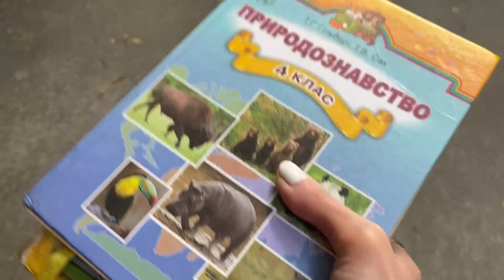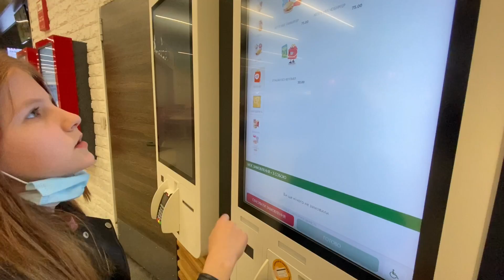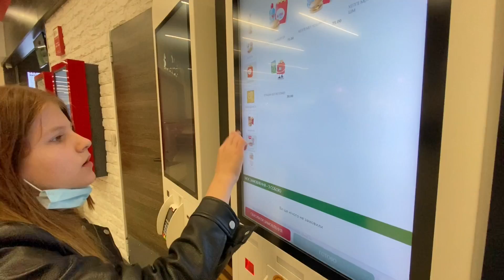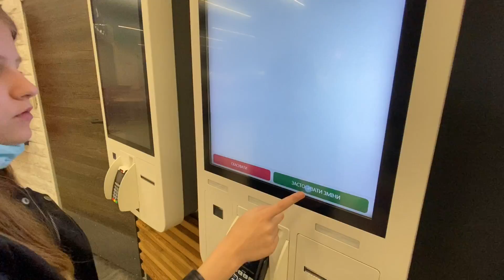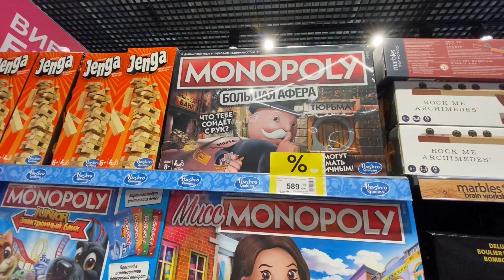ВЛОГ Пора делать отдых и что купила мама/ Наш день